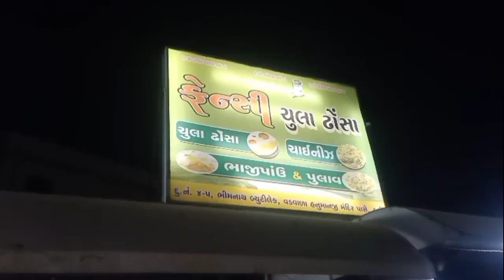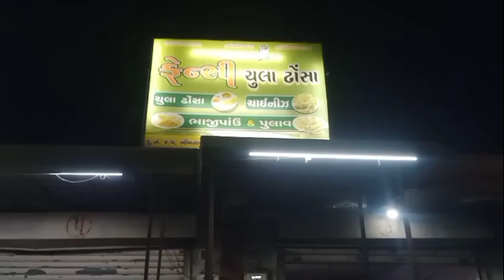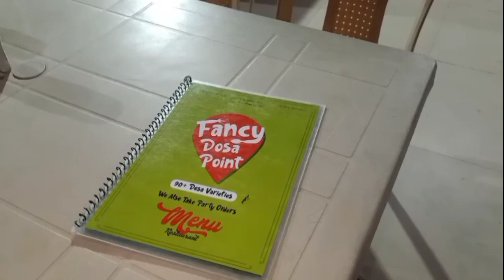ગુજરાત માં પેલિવાર ફરાળી મંચુરિયન અને ઢોંસા | Farali manchurian and dhosa | Food lab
અદભુત ટેસ્ટ છે આ ફરાળી મનચુરિયન અને ઢોંસા નો તમે એક વાર ટેસ્ટ કરવા જરૂર જજો

address: Fency dhosha, Bheemnath talav - vadvada Hanumanji Mandir pase kadi
382715